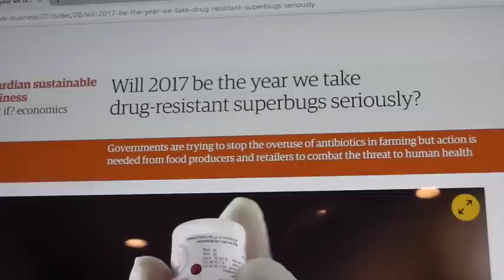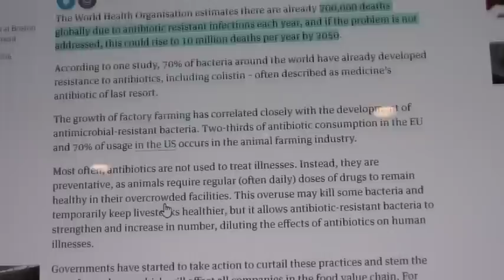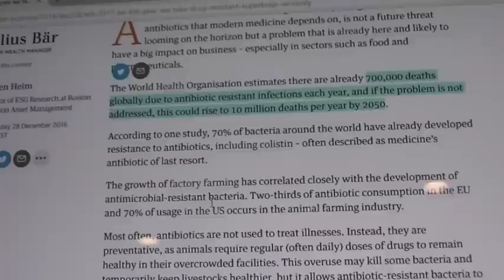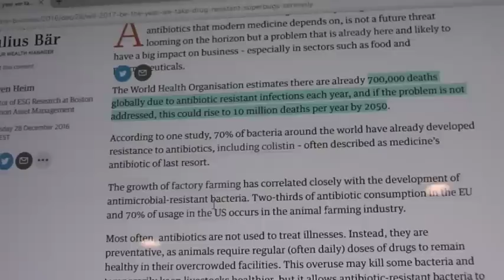Will Antibiotic Resistance Ever Imporove???? hmmm......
Antibiotic resistance has been an on going issue. Will it ever improve or will people decide to wake up!

WE ARE NOT MEDICAL DOCTORS: therefore, we do not diagnose illness or prescribe pharmaceuticals. None of the information offered here is intended to replace any program that your medical doctor has prescribed for you, nor does it conflict with any pharmaceutical medication you are taking.